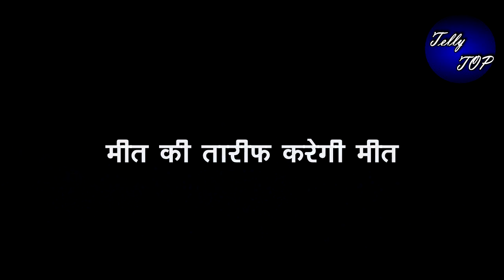MEET || मीत देगी भाषण, “रोते हुए खूब करेगी अपने पति की तारीफ”